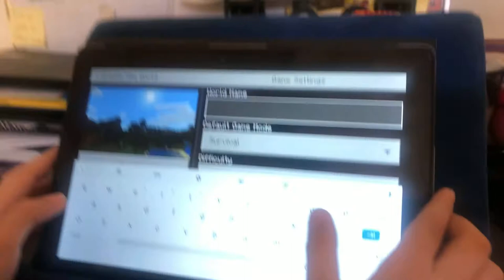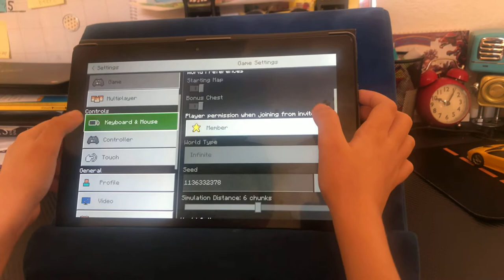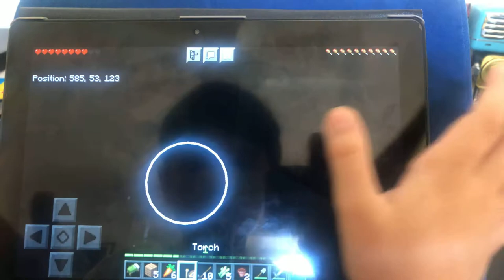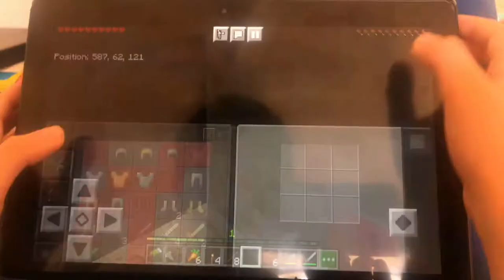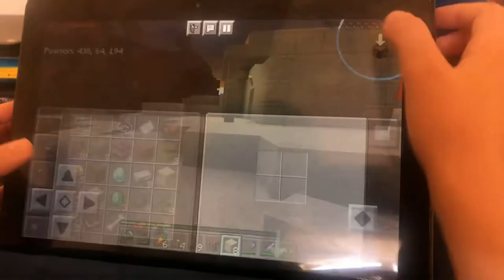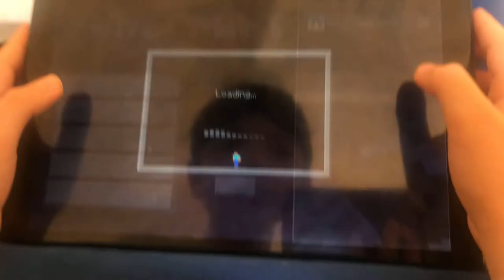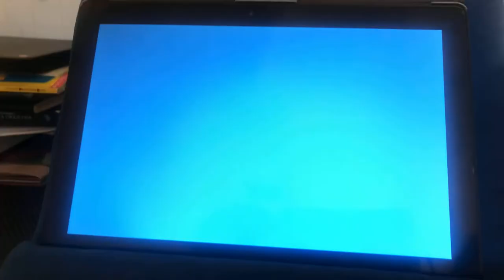My first Minecraft video